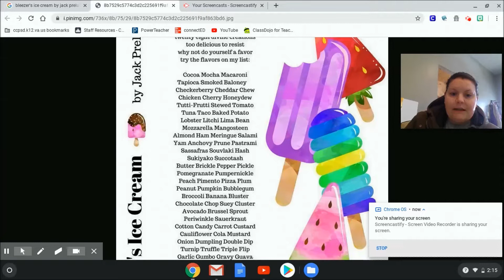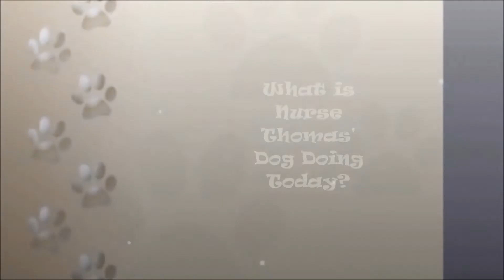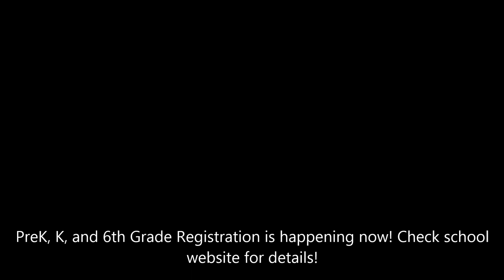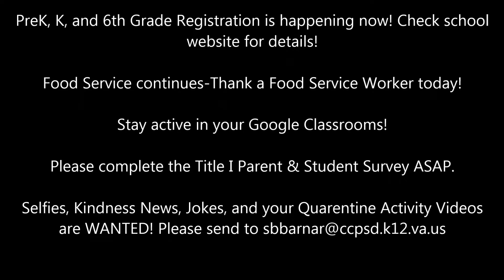Wildcat Wake Up Show April 21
Laurel Elementary School Daily Announcements